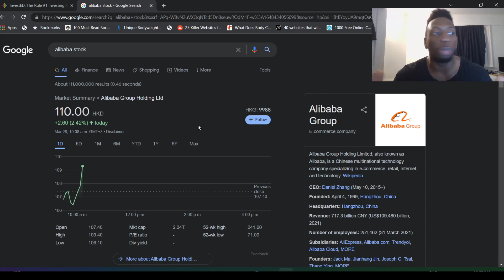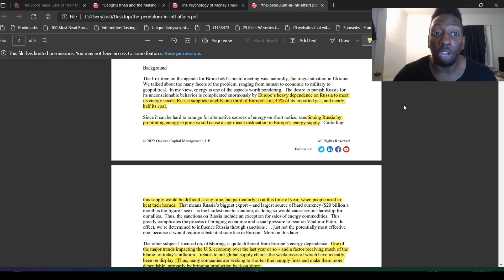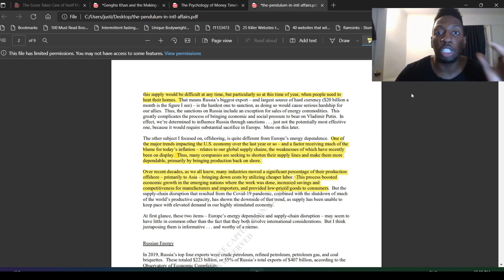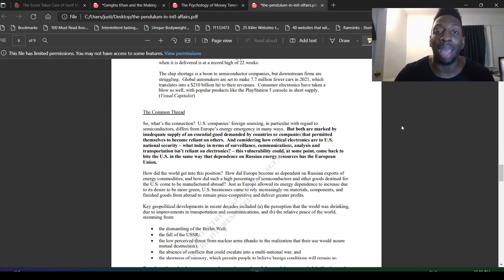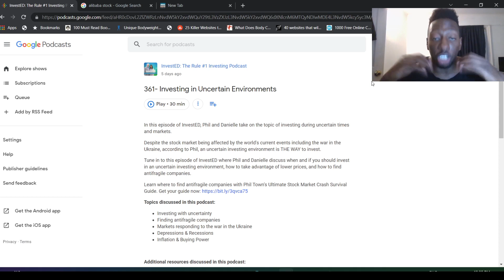Howard Marks: Delisting Risk Of China Stocks Persist | BABA Stock Analysis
Alibaba stock analysis | Alibaba price prediction

In Howard Marks new memo, Howard Marks warns about delisting risk of China stocks. International affairs are straining between China and US which is causing a lot of harm to the stock market, as globalization might stop working as well due to the Russian and Ukraine war. Is Alibaba, Nio, and JD.com still at risk of delisting from the NYSE? Phil town is cautious about the relationship between China and USA as well.